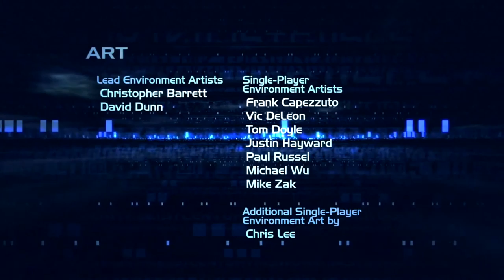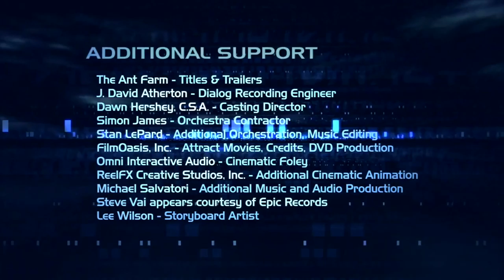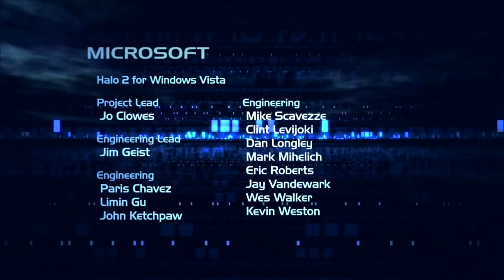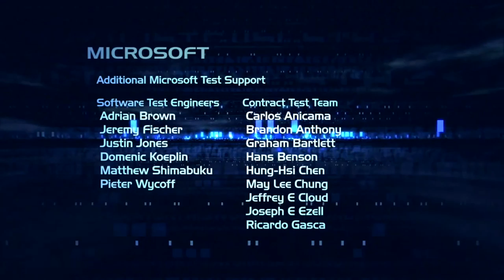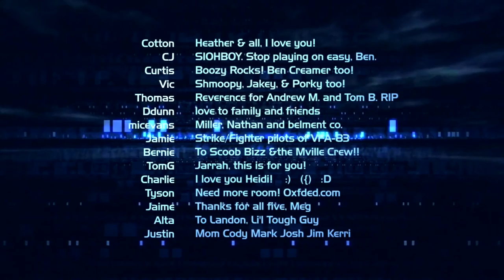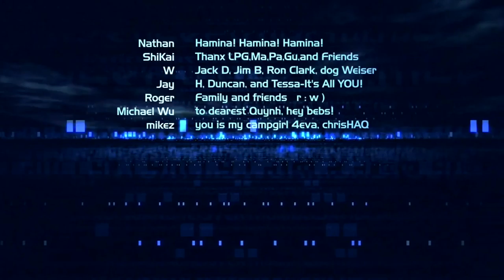Halo 2 // The Movie (Anniversary Edition)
Halo 2 takes place in the 26th century. The United Nations Space Command or UNSC, have developed faster-than-light slipspace travel and colonized numerous worlds.

The outer colony world of Harvest was decimated by a collective of alien races known as the Covenant in 2525. Declaring humanity an affront to their gods, the Forerunners, the Covenant begin to systemically obliterate the humans with their superior numbers and technology.

After the human bastion at the planet Reach is destroyed, a single ship, The Pillar of Autumn, follows protocol and initiates a random slipspace jump to lead the Covenant away from Earth. The crew discovers a Forerunner ringworld called Halo, which the Covenant wants to activate because of their religious belief that the activation of the ring will bring about a "Great Journey," sweeping loyal Covenant to salvation.

Leading a guerilla insurgency on the ring's surface, the humans discover that the rings are actually weapons of last resort built to contain a terrifying parasite called the Flood. The human supersoldier Master Chief Petty Officer John-117 and his AI companion Cortana learn from Halo's AI monitor, 343 Guilty Spark, that activation of the Halos will prevent the spread of the Flood by destroying all sentient life the parasite can subsist on in the galaxy.

Instead of activating the ring, however, the Master Chief evades Guilty Spark and his robots and detonates the Pillar of Autumn's engines, destroying the installation and preventing the escape of the Flood. The Master Chief and Cortana race back to Earth to warn of an impending invasion by Covenant forces.
Halo 3: ODST (Legendary Edition)